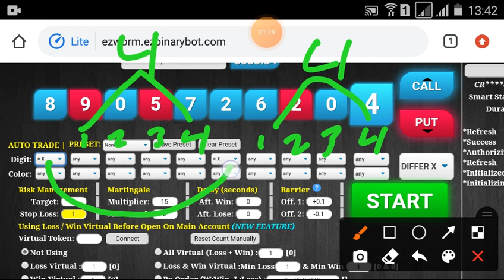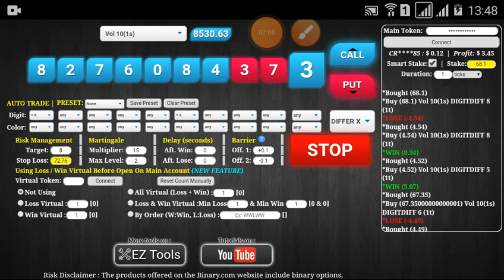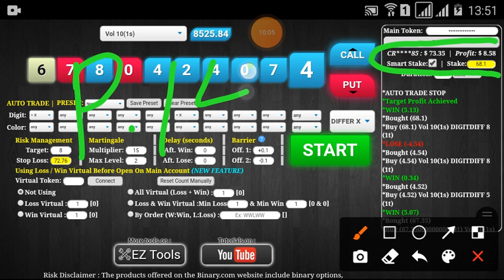Modal $10 Trading Binary Simple Strategy ($73.35 p.14/15)binary deriv profit konsisten free bot 3009